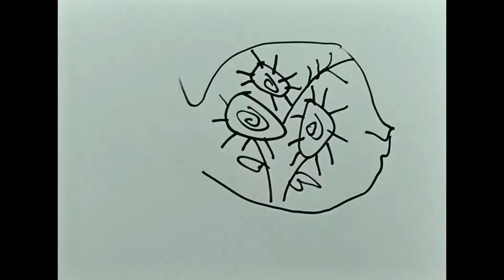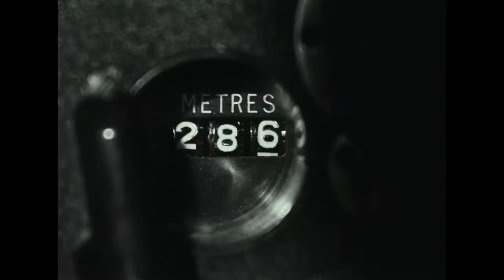Watch Picasso Paints a Masterpiece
This is a short excerpt from Clouzot's film Le Mystere de Picasso.  We can watch as Pablo Picasso paints a Masterpiece.